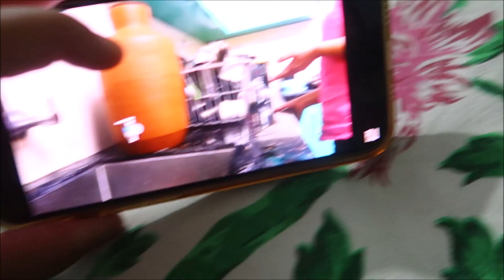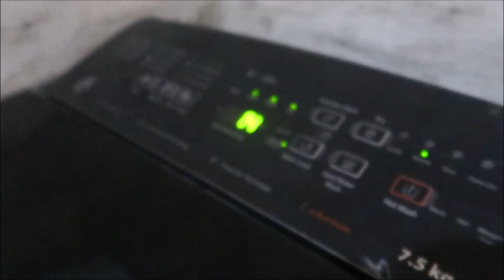Agr iss ghr mein sukh nhin hai tb chali ja yaha se